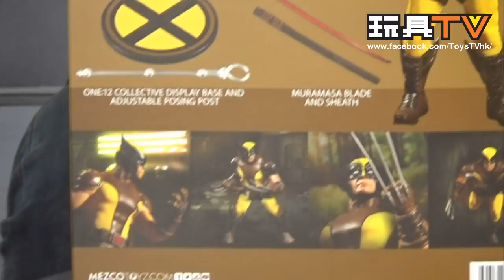TOYSTV S4 EP14 P3「爆玩具」Mezco One:12 Wolverine 金鋼狼 Unbox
Program host: Joe, Dio, Bryan